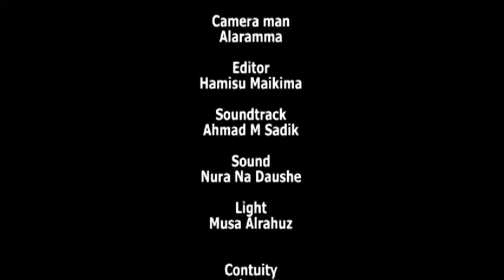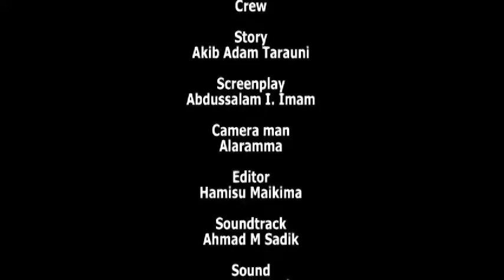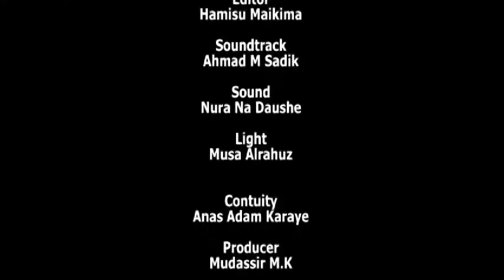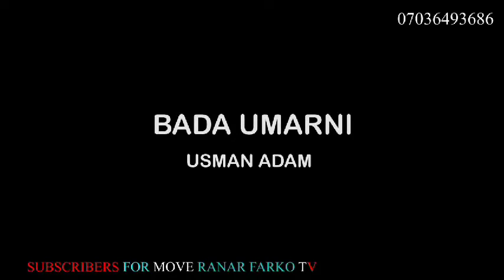ALAQAR SO EPISODE 34 ORG HAUSA FILM 2022